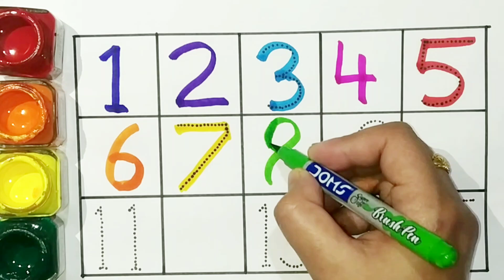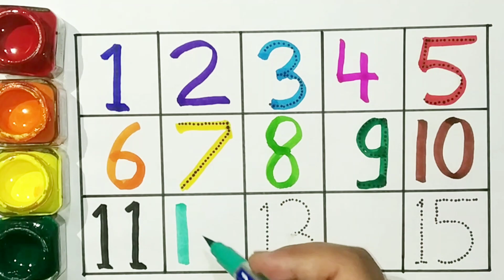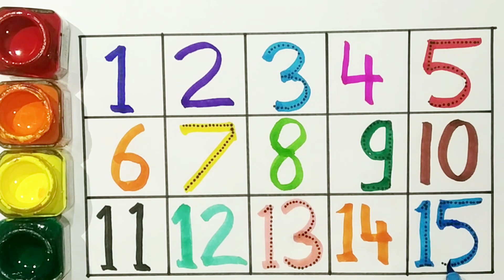counting numbers, 123 counting, 1 to 10 numbers, 1-100 learning numbers, read and numbers, 1 2 3 4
counting numbers 1-100। 1234 counting numbers । counting numbers for kids learning ।
123 likhna sikhiye/ how to write 123/ 1-20 numbers writing for kids

query
123 likhna sikhiye
how to write 12345
numbers song
writing 1 to 20
writing 1 to 10
counting numbers
12345
counting numbers for kids
counting numbers for toddler
123 writing practice
123 painting
numbers song
write 1 - 10
writing 1 to 15

counting numbers one two three